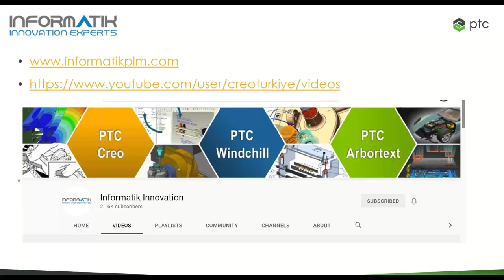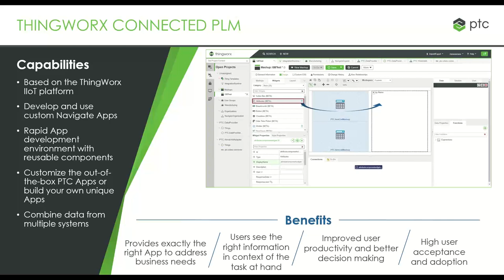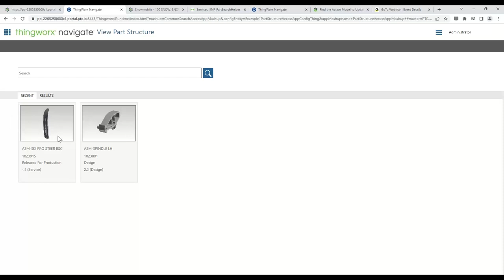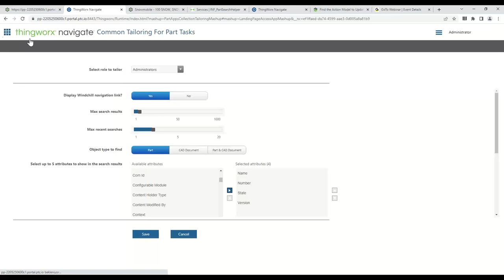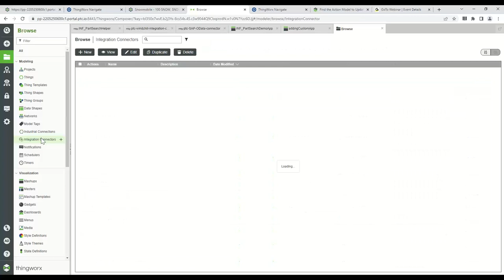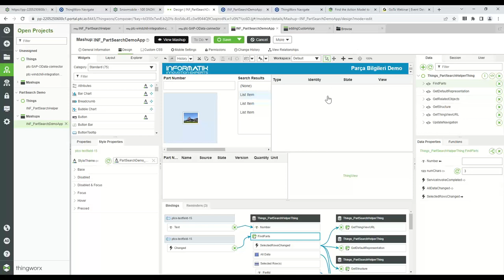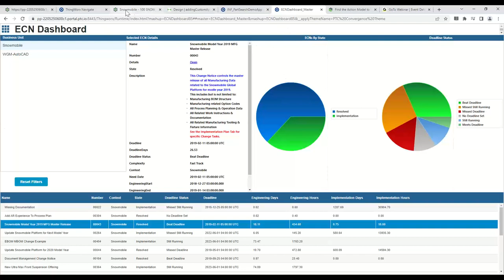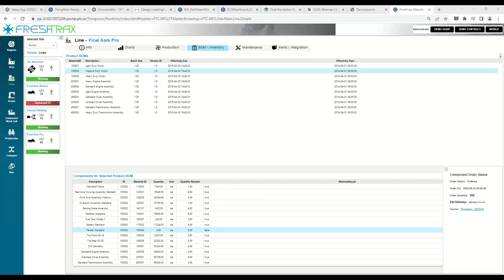ThingWorx Connected PLM Webinarı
📌Thingworx Navigate
Thingworx Windchill Bağlantısı
Thingworx SAP Bağlantısı
Navigate Uygulamaları

📌Thingworx Connected PLM
Thingworx ile Windchill’ de ihtiyaçlara özel uygulamalar geliştirme
Örnek Uygulama ve Rapor Ekranları
Uygulamalara Windchill Arayüzünden Erişim

📌Thingworx IoT Uygulamaları ve Windchill Entegrasyonu
Dijital Üretim & Bağlı Ürünler